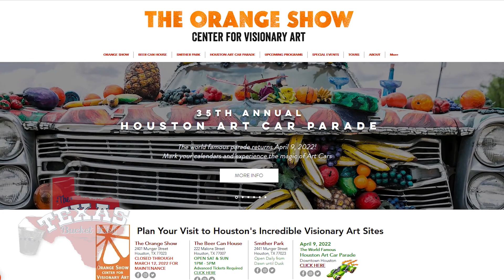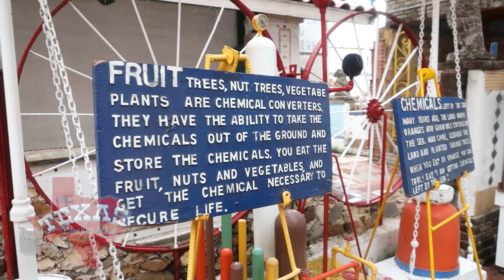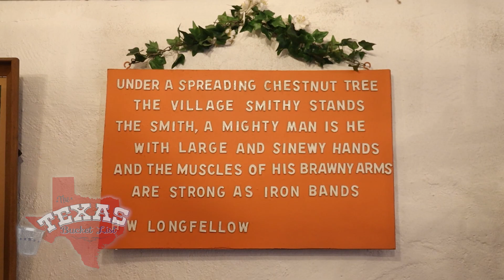The Texas Bucket List - The Orange Show in Houston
This is not your average walk through an art museum, but more of an immersive experience!